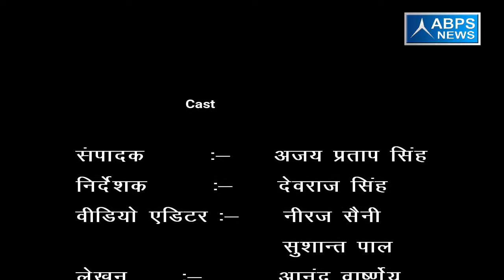गांव -रजपुरा , ब्लॉक -शिकारपुर, जिला - बुलन्दशहर